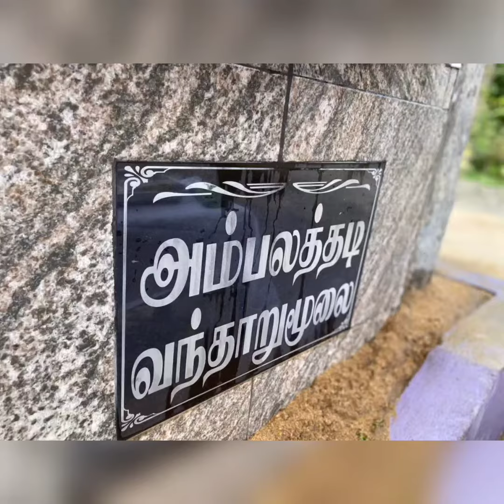👸🏻மட்டக்களப்பு வந்தாறுமூலை பொங்கல் விழா| 2022| Pongal celebration 2022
2022 உழவர் திருநாளை முன்னிட்டு    மட்டக்களப்பு வந்தாறுமூலை டைமன் விளையாட்டு கழகத்தால் ஏற்பாடு செய்யப்பட்ட அம்பலத்தடி வந்தாறுமூலை உழவர் சிலை முன்பாக இடம்பெற்ற பொங்கல் விழா நிகழ்வு.

Pongal celebration at batticaloa dyman sports club.